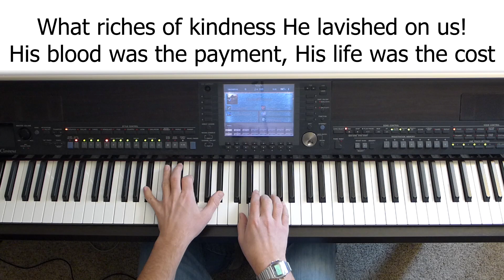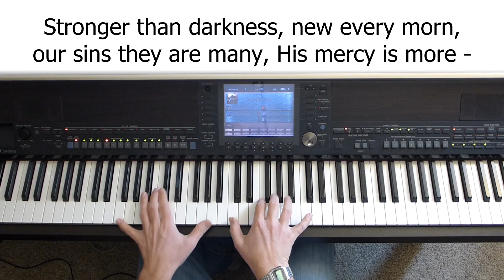His Mercy is More - piano instrumental cover with lyrics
"He welcomes the weakest, the vilest, the poor - our sins they are many, His mercy is more!"
This is a great contemporary song by Matt Papa and Matt Boswell.
Played in the key of F.